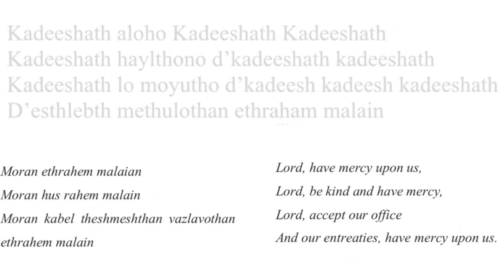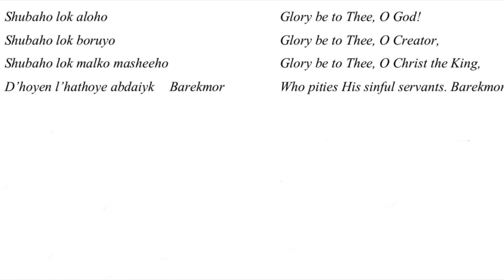Kadeeshath Aloho | Tone 8B| Shudhan Nee Aloho | Syriac | Malankara Orthodox Syrian Church | Evening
Kadeeshath Aloho  | Tone 8B| Shudhan Nee Aloho |  Syriac | Malankara Orthodox Syrian Church | Evening Prayer |  Sandhya Namskaram | Fr Bijo Rajan |

Kadeeshath haylthono
Kadeeshath lomoyutho
Desthlebth hlofaiyn
ethrahem malain

Moran ethrahem malaian
Moran hus rahem malain
Moran kabel theshmeshthan
vazlavothan ethrahem malain

Shubaho lok aloho
Shubaho lok boruyo
Shubaho lok malko masheeho
D’hoyen l’hathoye abdaiyk  Barekmor